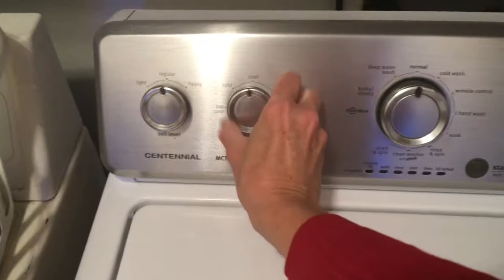Aldi Unpacked 7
A pre-Christmas trip to Aldi